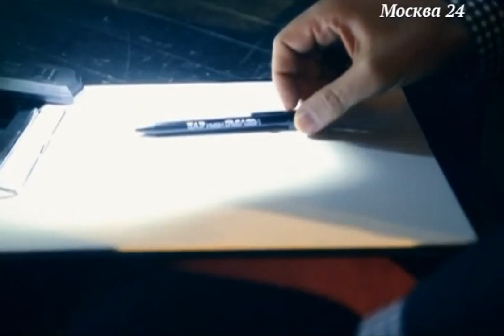Спектакль "Счастливчики" - театр имени Ермоловой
Перед дверью — пятеро незнакомых друг другу пожилых людей, три женщины и двое мужчин. Все они ждут результатов Теста. И тогда станет ясно, останутся ли они жить или должны будут покинуть этот мир. В порядке ли их умственные способности и способны ли они содержать себя — покажет Тест. Не удивительно, что в 2076 году это самое популярное шоу на планете с многомиллиардной аудиторией, ведь его спонсирует Госкомиссия по оптимизации населения, и рано или поздно такое испытание придётся пройти каждому…
Олег Меньшиков поставил спектакль " Счасливчики" по пьесе современного австрийского автора Констанции Денниг. История начинается с ожидания судьбоносных результатов испытания, но затем зрителей ожидает один сюрприз за другим.